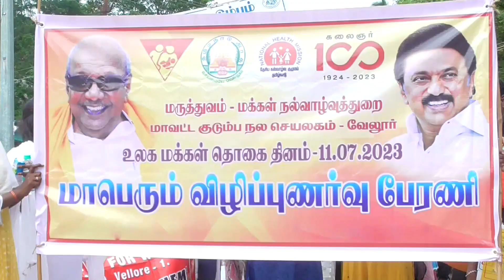உலக மக்கள் தொகை தினத்தை முன்னிட்டு ஆட்சியர் தலைமையில் விழிப்புணர்வு ஊர்வலம் மற்றும் உறுதிமொழி ஏற்பு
வேலூரில் உலக மக்கள் தொகை தினத்தை முன்னிட்டு ஆட்சியர் தலைமையில் விழிப்புணர்வு ஊர்வலம் மற்றும் உறுதிமொழி ஏற்பு